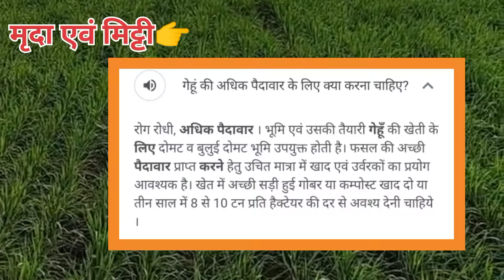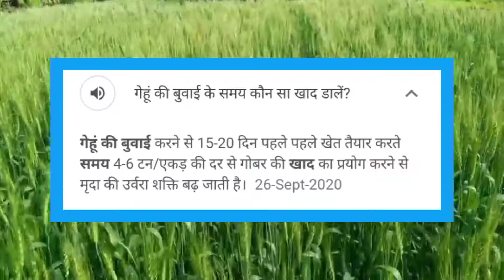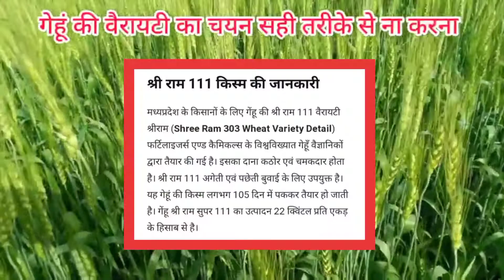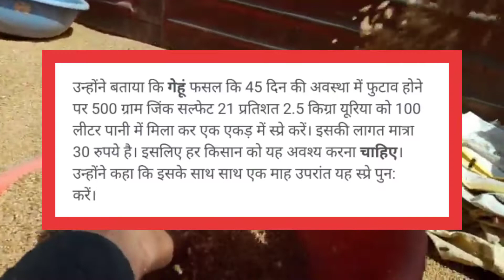गेहूं की वैज्ञानिक खेती / Wheat farming / खाद बीज दवाई gehu ki kheti kaise kare/@Lokeshagrohub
गेहूं की वैज्ञानिक खेती / Wheat farming / खाद बीज दवाई | gehu ki kheti kaise kare | @Lokeshagrohub @farmingleaderOfficial @TheAdvanceAgriculture @YoutubeWaleBaba86 @TechnicalGuruji @MahatmajiTechnical @Technicalgovernmentjobstudy1 @MRINDIANHACKER @mrindianhackervlogs @mohitmotovloger @DrNehaMehta
जौ की खेती//barley crop in hindi ‎@LOKESH AGRO HUB  ‎@Tech Champion Support
Leaf folder in paddy crop Harmful stage of larvae stage#trend
How to Grow Capsicum |Chilli farming | मिर्च की खेती,9093//0786‎@LOKESH AGRO HUB
Japan Massage. Hol Japanese Massage Oil. Japanese Massage Japan. Massage Techniques For Relaxing #7.18 Japanese Hot Oil Massage Relaxing Full Body Japan Pijat 3 AU Movie Full HD DB Massage for insomnia treatment Deep relaxing with hol oil by Rina | Real ASMR Massage film ninja jepang hot full movie sub indo KABUMI Pretty Girl - Hot Oil Sensational knee Massage Pijat plus-plus Japan || Part 6 TEEN SCOLIOSIS CHIROPRACTIC TREATMENT chiropractic adjustment chiropractor Eugeni Trigubou asmr MASSAGE WANITA 18+ Hot Japanese Relaxation Massage Vol 4 Japanese massage. Jau hot 2022 20 Japanese massage. Jou hot 2022 Japanese Massage Full Body Hot Massage to Japan Girl Soft Japanese Massage #2 full body oil massage home sarvise hotel sarvise only Mumbai # Indian body mossage # PLUS PLUS HOT Japanese "em sinh viên ngày thờto Japan Birl Soft Japanese Massage #2 full body oil massage home sarvise hotel sarvise only Mumbai # Indian body massage # PLUS PLUS HOT Japanese massage. Jou hot 2022 5 clip sex 18+ messenger oil hot /pijat oil Japan Massage Chair Price Oil Massage Health port 07 AYANE(Nude) Survival Attempt DEAD OR ALIVE hot japanese massage Japanese massage. Jou hol 2022 4 Japanese massage. Jou hol 2022 13.Japanese massage. Jau hot 2022 9 Romantic Japanese Massage Oil Japanese massage. Jau hot 2022 10 Japanese massage. Jau hot 2022 6 hot Japanese massage holmassage cute Ep 44. Jou Japanese Hot Massage. Japan Sexy Girl Massage Oil ASMR Massage techniques Japanese Massage hot oil Full Body Pijat Jepang ASMR Therapy Japan Masaje Tight thai body massage frm heaven 57. Jou Japanese Hol Massage Japan Sexy Girl Massage OilJapan MassageDEPANG PIJAT PLUS PLUS, PIOAT SELURUH TUBUH #3 PIJAT PLUS PLUS GUNUNG 18+ JAPAN MASSAGE 3 japanese massage ( pijat plus - plus jepang) PIDAT HOT SEMI DEPANG BEAUTIFUL GIRL MASSAGE OIL Cara pijat payudara di jepang japanese massage (pijat plus - plus anak sma ) japanese massage (pijat plus - plus) Pijat Jepang Bebas Pegang Anunya Wanita japanese massage ( pijat plus plus cewek cantik) PIOAT TRADISIONAL DIP3RKOSH | PIJAT URUT | FULL BODY PIOAT PLUS Semi jepang. Pijat plus-plus || Part 3 pijat plus plus jepang hot Pijat Minyak Panas Jepang Bagian #01 - japanesemassage Pijat jepang. Pijat seluruh tubuh. massage japanesegirl PIJAT PLUS PLUS JEPANG 18+ konten YouTube video di blur PIOAT PLUS PLUS JEPANG HOT Gadis kulit putih dengan pria kulit hitam ×××××× hot massage Japan pijat refleksi plus pijat relaksasi video blur YouTube Pijat plus plus japanese massage (pijat plus cewek jepang cantik ) Pijat plus plus yok pijat plus plus intip cewek pijat plus plus pijat tradisional || meringankan pergerakan kaki terasa berat pijat plus2 bikin sange Pijat Jepang untuk terapi stroke massage miyabi maria ozawa pijatplusplus boba pijat plus plus (4) Bokep Jepang. Pijat plus-plus JAPANESE MASSAGE (pijat plus - plus tante jepang) Experience Korean massage barber shop
PIJAT PLUS PLUS GADIS JEPAN#shorts agriculture lokeshagrohub fruit vlog blog manojdey mrindianhacker @DJ IMUT @Manoj Dey @Manoj Dey Vlogs @LOKESH AGRO HUB @Lokki Vloger @mohit moto vloger @MIRZA MD ARIF @Alka Medical Classes @MIRZA MD ARIF @Alfaz Sumra Vlogs @Gujju Car Helper @Technical Guruji @Tech Champion Support @MR. INDIAN HACKER @MR. INDIAN HACKER shorts @MR. INDIAN HACKER Vlogs @The UK07 Rider
zodiaJapanese Massage Episode 3. Massage (live lesson) 10-03. Japanese Massage Episode 4 Part I. Massage (live lesson) 10-02, Japanese Massage Relaxing Muscle and Relieving Stress Full Body by Orion #3. Japanese massage Hot Video BODY OIL therapy for mind soul body muscle stress relief & healing. Japanese Oil Massage. Japanese Foot & Leg Massage. 18 ASMR Massage techniques Japanese Massage hot oil Full Body Pijat Jepang ASMR Therapy Japan Masaje. Japanese Hot Oil Massage 2022 || Full Body Sexy Japan Massage #3. Part 39. Jau Japanese Hot Massage Oil Beautiful Sexy Japan Girl Massage. Japanese hol massage oil hot massage japan wife. hot videos.. Japanese Massage-Cute Girl Hot Oil Full Body Sexy Japan massage #1. Japanese Hot Oil Massage Japan Massage 3. Japanese Beautiful
japangirl
SEX MASSAGE JAPANESE #3#shorts
@SEX MASSAGE JAPANESE #3